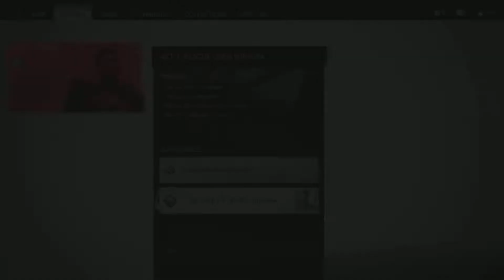GHOST OF TSUSHIMA Walkthrough Gameplay ps5 Part 2 به دنبال برادر یونا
game play
walkthrough
ps5 game
game 2022
game ps4
سابسکرایب یادتون نره

Ghost of Tsushima Walkthrough Gameplay Part 1 includes a Review, Intro, Prologue and Campaign Mission 1 of the Ghost of Tsushima Single Player Story Campaign for PS4 Pro and PS5 (Playstation 5) later. Thanks Playstation for giving me this review copy.